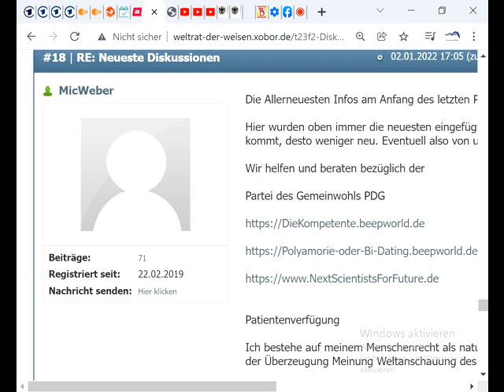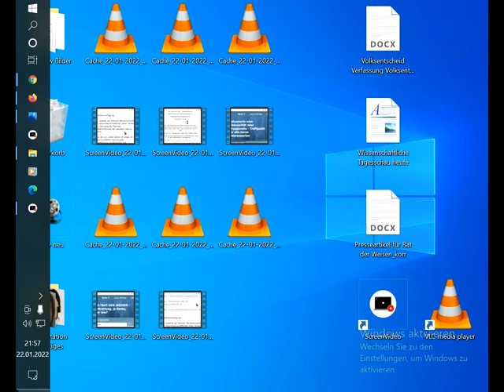Mark Zuckerberg Jeff Bezos usw. & Arme können NUR glücklich leben in Gemeinwohl-Gruppenehe KölnSüd !